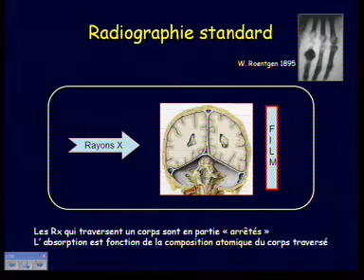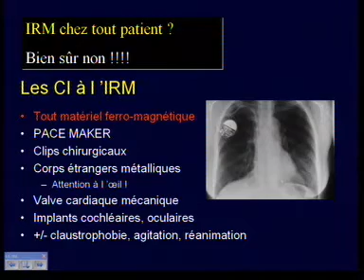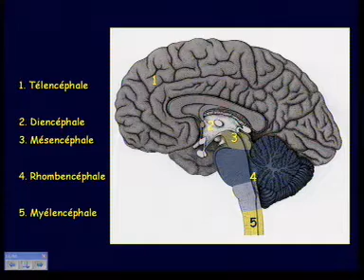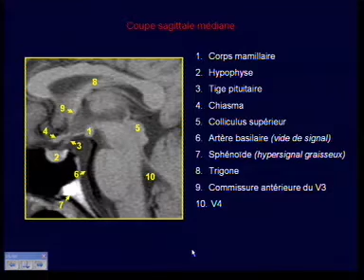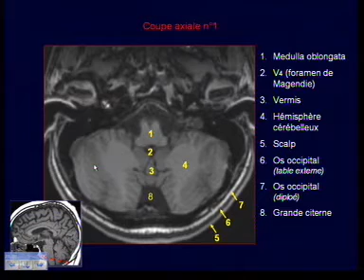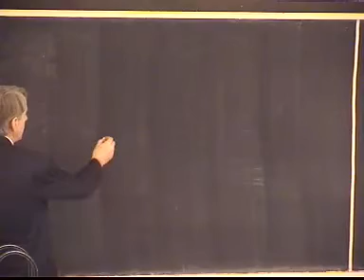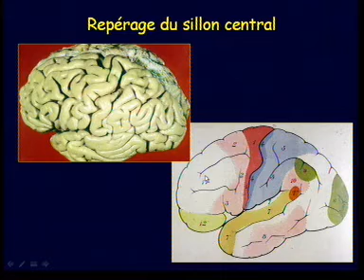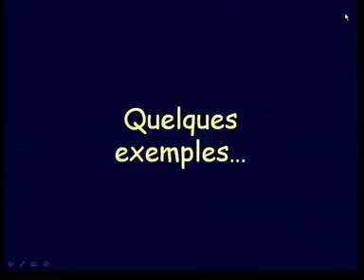06- Radio Anatomie Névraxe partie 1 (CCU DZ)